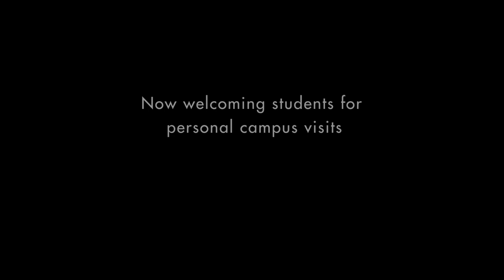An Invitation to Visit Geneva College from Dr. Jamie Swank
geneva.edu/visit